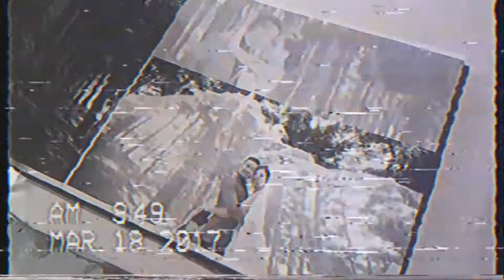An Honest Mistake - Finding My Way ft. Maruxa Lynd of Beatburns (Love X Stereo Remix)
Honoured to have worked with electro pop band, Love X Stereo for this track. We met in India at a festival in 2015 and have kept in touch. We did a short series of shows together in Korea in 2016 and now, this. Both Annie and Toby did an amazing job on this track. Go on and share this and get in touch with them!

Mixed by Love X Stereo
Mastered at Azimuth Mastering
Filmed and edited by Darren Teh
The album is a representation of the growing electronic music scene here in Malaysia and in the neighbouring countries. This is also an effort to bring each artiste from various countries closer – to bridge the gap and to cause an exchange. The album features artistes from India (FuzzCulture, Curtain Blue), Korea (Southway, LoveXStereo), Singapore (Mitch Advent) and various local electronic acts (Cuurley, DRPX, Naufal & i-Sky, Stellar Dreams, ENOPE & more).

To make things more interesting, 16 film producers, most of which are top names in the industry have hopped on board to create music videos for each track. Each track was assigned to them while concepts were developed independently – this was a challenge that each producer took on very positively to stretch their creativity.

Having performed at numerous music festivals in Asia, An Honest Mistake’s dream of creating a bridge for a touring circuit as well as music exchange in Asia is slowly coming to past. There is a huge enough market here in Asia to make it substantial enough to sustain a career in music. Essentially, it is cultural development that the band has grown to understand and cultivate by encouraging others to be grow this dream together.

AnHonestMixtape is another step towards that dream.